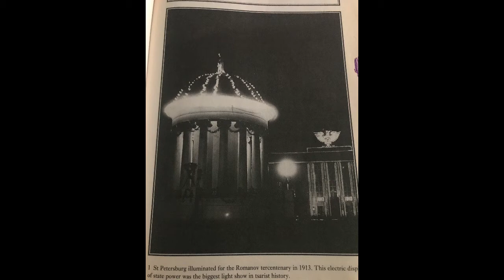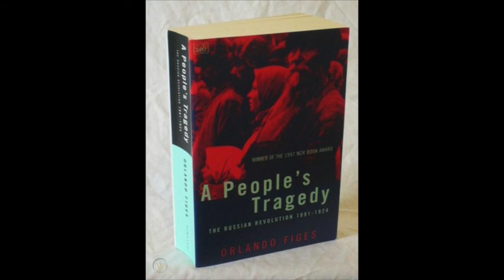APeoplesTragedy : The Tsar And His People.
This is the property of Penguin Books and Orlando Figes.

This small reading talks about the lasttsar and how the RussianEmpire was organized.